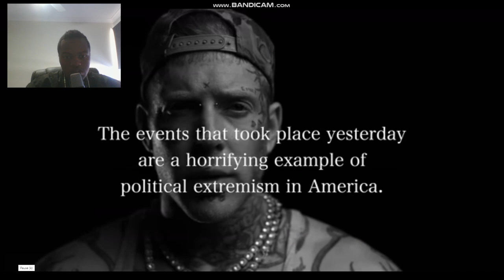Tom MacDonald - "You Missed REACTION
In this video  i am going to be reacting to Tom MacDonald - "You Missed    Please subscribe to the channel  If you enjoyed this video, give it a thumbs up and share it. See y'all in the next video!! Byeeee